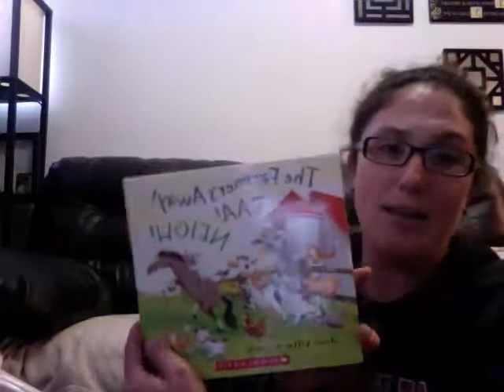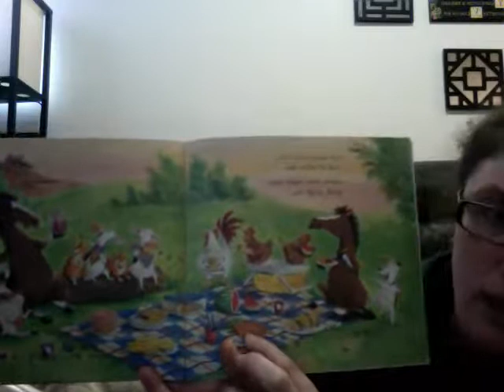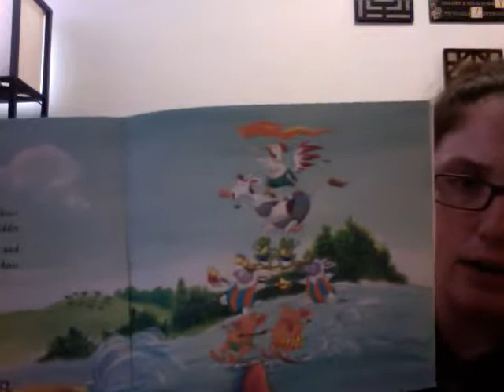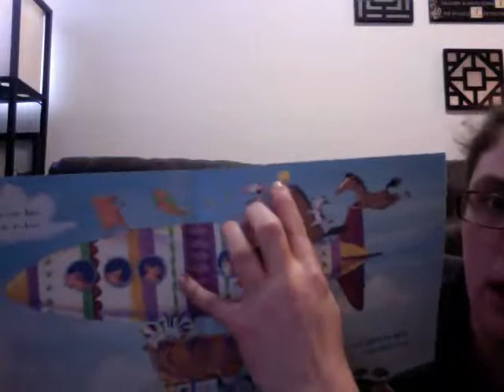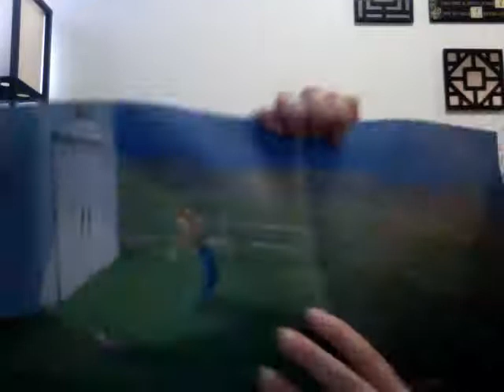Meadowlands -The Farmer's Away! Bah! Neigh! with Ms. Nikki